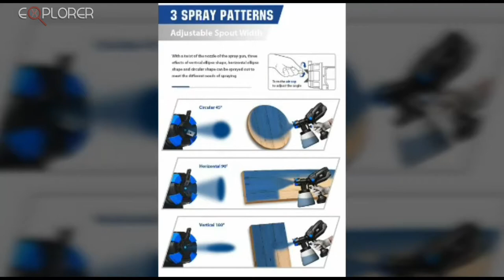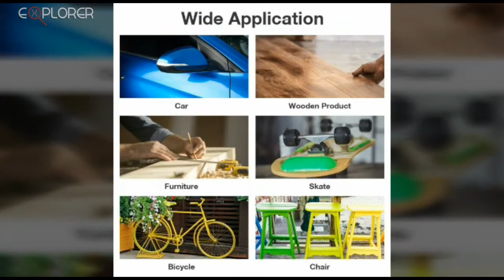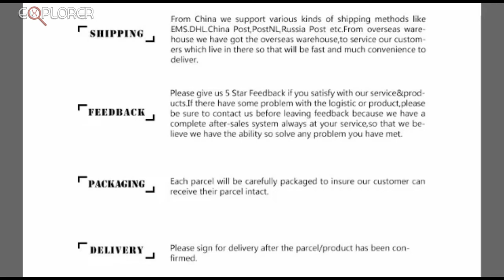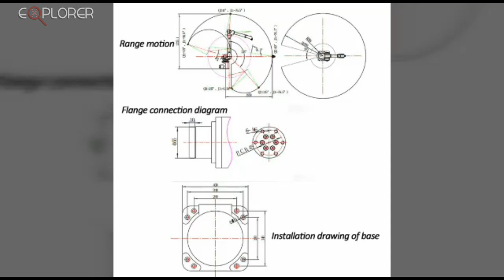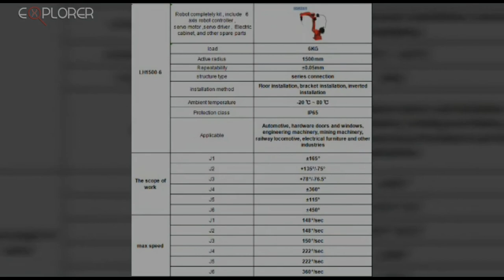Do it yourself using these airless guns for interior,exterior,automobile & industrial painting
🎯 This video will show you diffirent types of Professional and DIY airless spraying machines/gun for a wide range uses such as interior/exterior wall painting, woodworking, applying lacquers, paints, varnishes, shellac, and other finishes to manufactured articles. Spray guns are available as stationary equipment for painting automobiles, furniture, and appliances.

5✔ 600W Electric Spray Gun 4 Nozzle Sizes 1000ml HVLP Household Paint Sprayer Flow Control Airbrush Easy Spraying

4✔ Professional airless spraying machine with brushless Motor Spray Gun 2600W 2.8L Airless Paint Sprayer 595 painting machine tool

3✔1.8/2.5MM Nozzle Spray Gun Paint 550W 220V 800ML High Power Spray Guns Home Electric Paint Sprayer Easy Spraying Clean

2✔ Calvin 1595 double piston machine gunProfesional Electric Airless Paint Sprayer PISTON Painting Machine motor

1✔
Automatic 6 joints robot spray painting with robot painting stations

● Some items may be not shipped to all countries. If you have any shipping restriction/difficulties, feel free to write a comment and we will try to fix it or provide an alternative link that ships to your country.

 Music is all licensed CC0 1.0 Universal Public Domain Dedication.